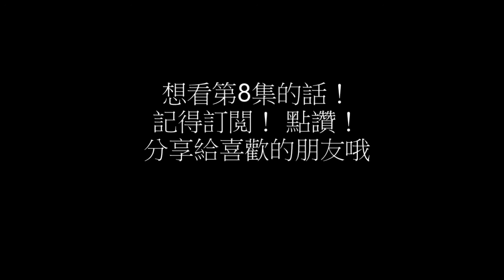【ChrisSmoove中文】NBA2K20 生涯模式 第七集！第一場夏季聯賽！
第一場夏季聯賽！
所以結論是無論你第一順位還是第二輪第60順位
你第一場夏季聯賽都不能上場哈哈哈
卻有免費薪水 不錯哦
60多評分能有37分的表現真的不錯！
反正下場應該又要坐板凳了吧  哈哈
歡迎留言討論哦！